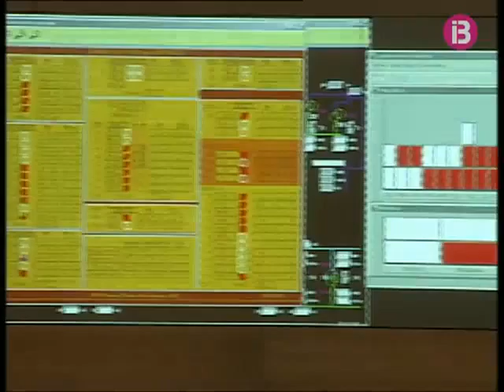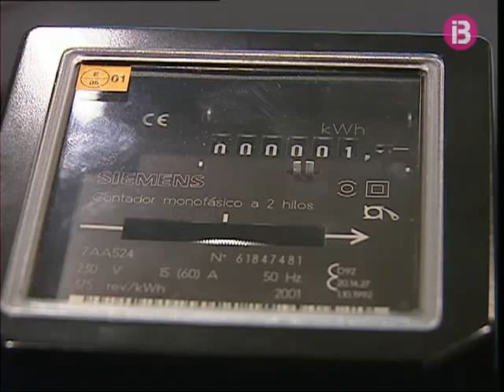Consum de gas històric